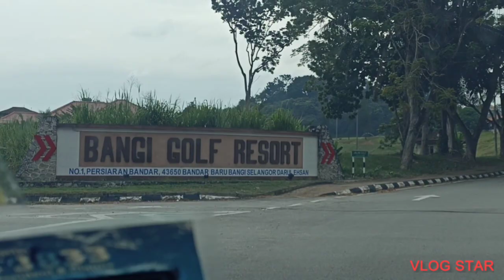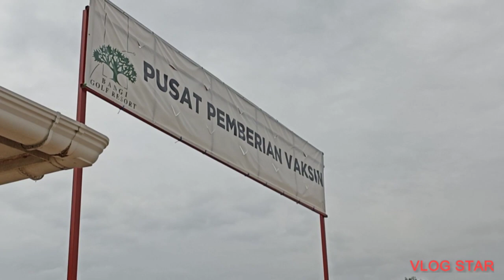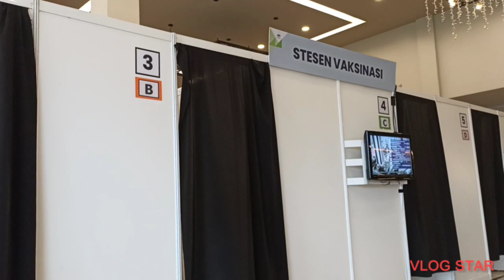Bangi Golf Resort - Malaysia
Dito ako nag pa vaccine from first dose to 2nd dose nice place...